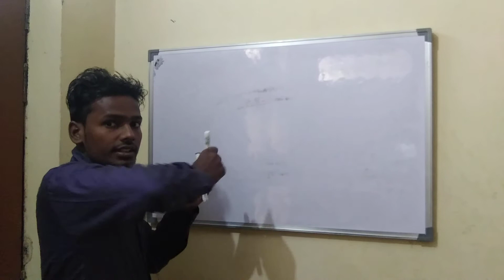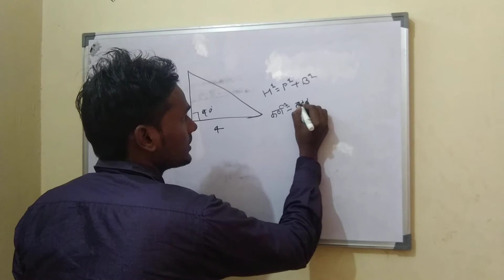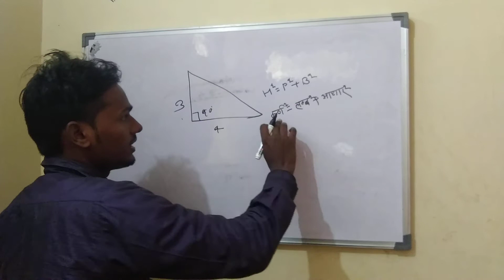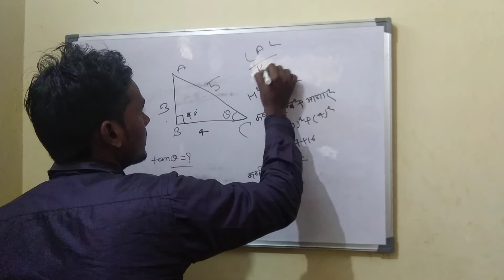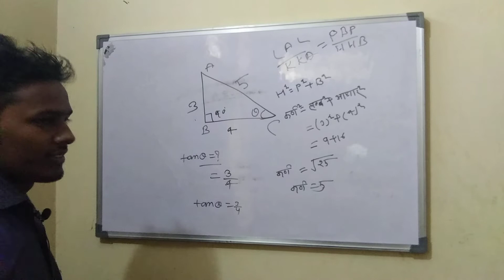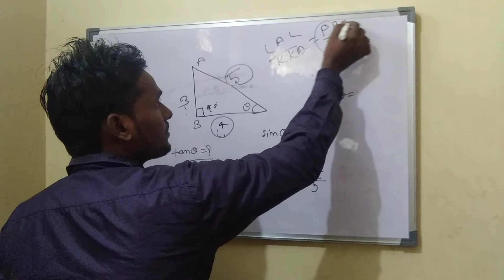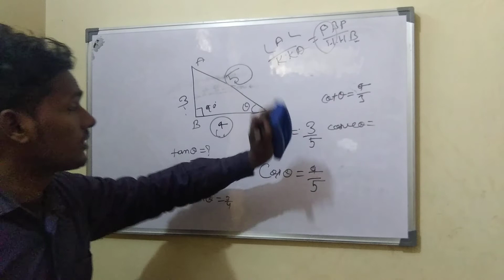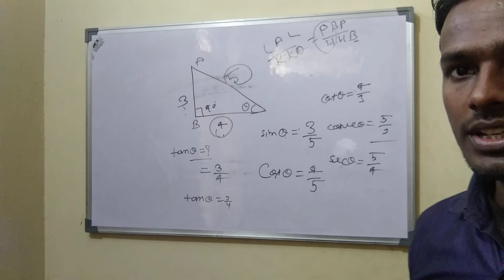Important question for all competitions examination